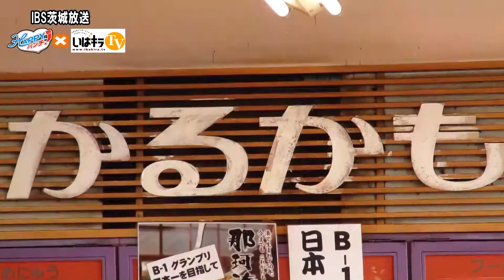HAPPYランチ「かるかもやっこ凧」〈那珂市〉IBS（2015.4.21）